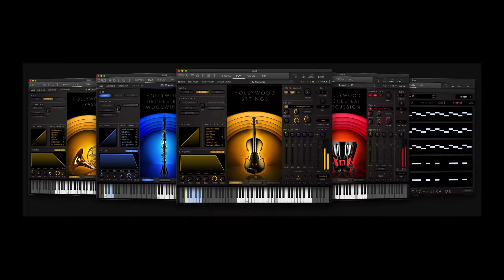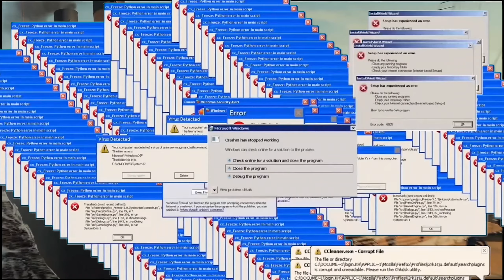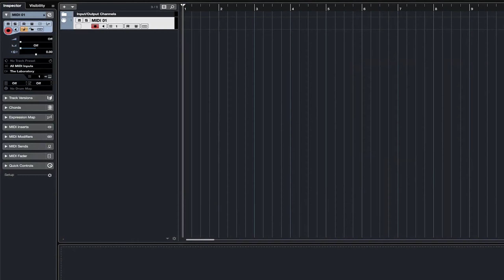FİLM MÜZİĞİ YAPIMI | TEK KİŞİLİK ORKESTRALAR, SANAL MI GERÇEK Mİ?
Film müziği bestecisi Mustafa Yazıcıoğlu ile film müziklerinin perde arkasına geçiyoruz. Bu videoda, bir film müziğinin nasıl yaratıldığı, besteleme sürecinin nasıl işlediği ve kayıt aşamasının tüm detayları ele alınıyor. Film müziklerine olan ilginiz varsa, bu videoyu kaçırmayın!

Mustafa YAZICIOĞLU || Composer - Music Department - Sound Department